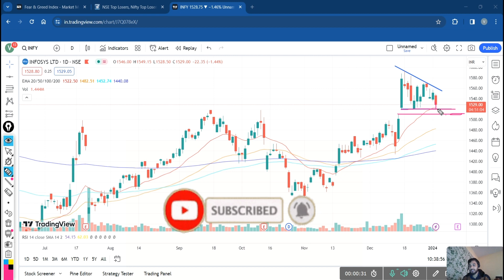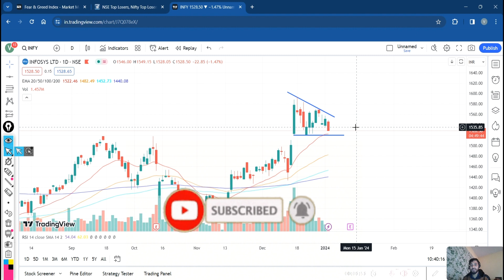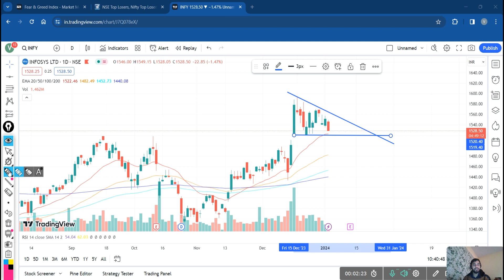infosys share today latest news. infosys share today news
infosys share live news || infosys share big breakout

Adani Ports and Special Economic Zone
Asian Paints
Axis Bank
Bajaj Auto
Bajaj Finance
Bajaj Finserv
Bharat Petroleum Corporation Limited (BPCL)
Britannia Industries
Cipla
infosys share big news,
infosys share live news,
infosys share today news,
infosys share today latest news,
infosys stock news today,
infosys share ki latest news,
infosys today latest news,
latest news of infosys share,
news on infy share,
infosys no hike 2023,
infosys share q1 result,
infosys share latest news today live,
infosys share ka latest news,
infosys share news mohdfaiz,
infosys share price news today,
news on infosys share,
latest news on infosys share,
news about infosys shares,
tcs infosys share news,
infosys share latest news today english,
infosys latest news today hindi,
infosys news today in hindi,
infosys share returns in last 10 years,
infosys share for tomorrow,
infosys share news today in hindi,
infosys share current news,
infosys share latest news today in hindi
Tata Steel
UPL
Wipro